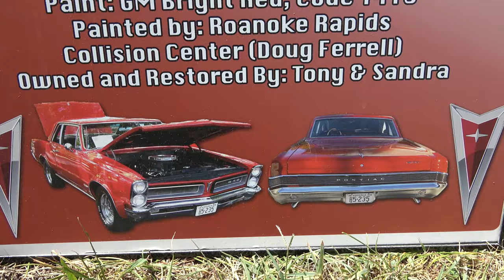1965 Pontiac GTO at Colonial Beach Dreamgoatinc Hot Rod and Classic Cars